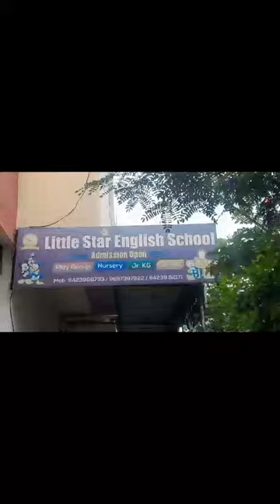Ashadi ekadashi celebration in Little Star English School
Video from Subhash Mate